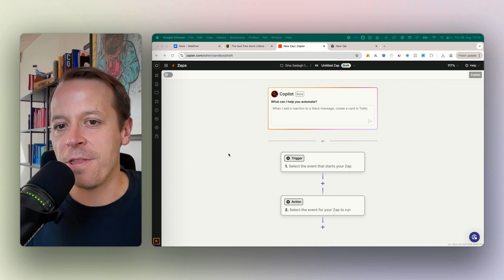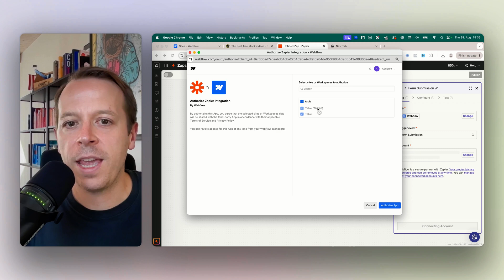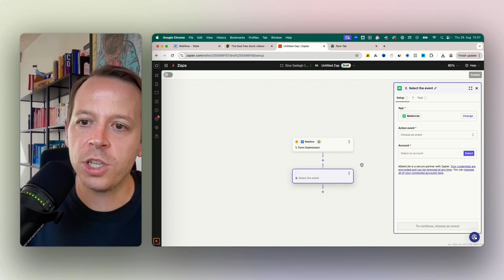Connect Webflow and Zapier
Learn how to connect Webflow and Zapier in this step-by-step tutorial! In this video, we will be teaching you how to automate tasks and streamline your workflow by integrating Webflow with Zapier.

🪄About magier
Do you need help with your design and webflow tasks?

We empower your team with top designers and developers to scale your output - in days not months.
With magier you get all your design and webflow tasks in one monthly subscription - without all the hassle.